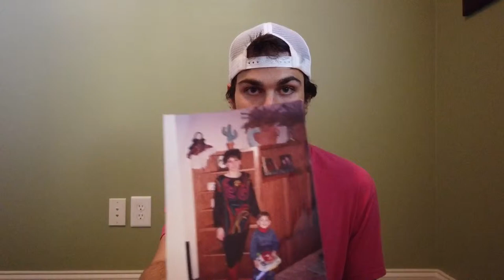Annapurna gear list pt.2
Gear list for Annapurna circuit / thru hike / international travel

I hope this helps. Be happy